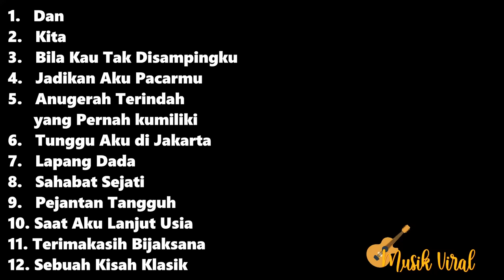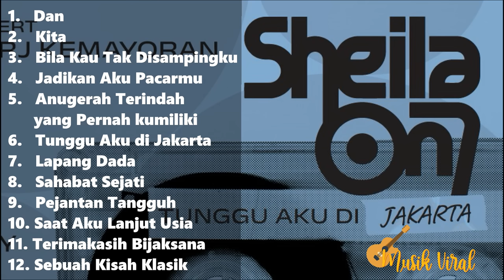Tunggu Aku di Jakarta Sheila on 7 - Kompilasi Lagu Terbaik